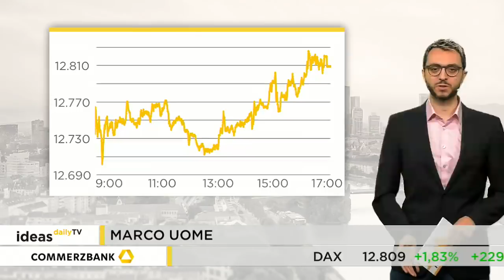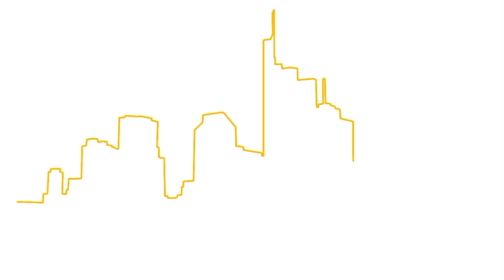Ideas Daily TV: DAX wieder über 12.800 Punkten / Marktidee: AMD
Der DAX konnte gestern zum ersten Mal seit Mitte Juni wieder über der 12.800 Punkte-Marke aus dem Handel gehen. Er legte am Ende des Tages 1,8 Prozent zu. Die vorläufige Beilegung des Handelsstreit zwischen den USA und Europa sorgte für deutliche Erleichterung.

Marktidee: AMD. AMD hat am Mittwoch nachbörslich Zahlen vorgelegt und die Märkte überzeugt. Im zweiten Quartal stieg der Umsatz um mehr als 50 Prozent. Das kam auch an der Börse sehr gut an. Die Aktie legte gestern um mehr als 14 Prozent zu. Dadurch kletterte der Kurs auf ein neues Elf-Jahres-Hoch und generierte ein Kaufsignal.